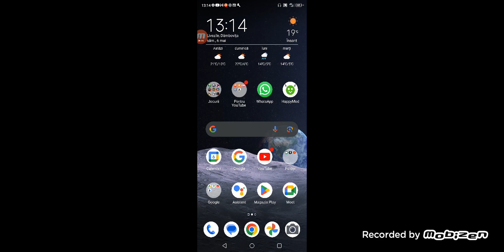madout2 dar încercăm să găsim un Lamborghini